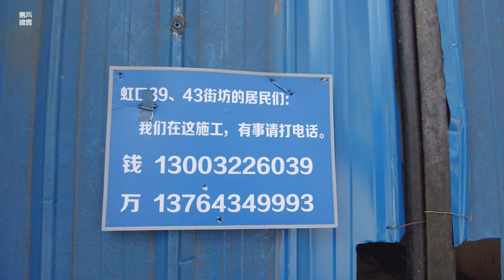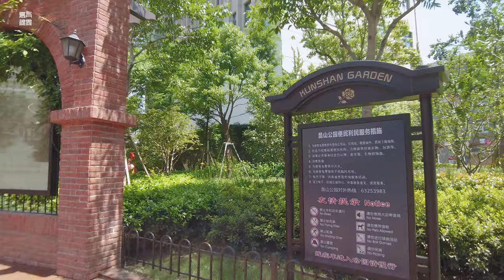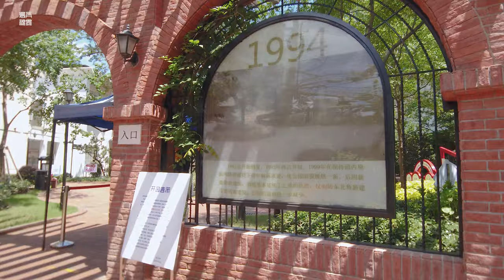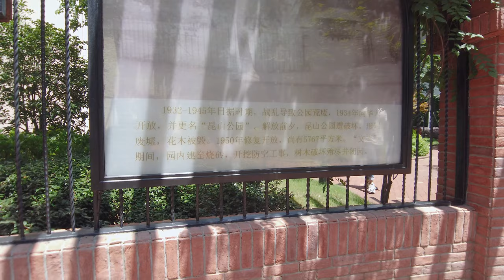百年沧桑：塘沽路Tanggu Road\漫步在上海\上海街道\ SHANGHAI STREET SCENE\上海の街を散策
塘沽路可谓苏州河北岸的起源地，历史悠久，从1848年就开始筑路，名为：文监师路、该地界为美租界管辖区域。1943年，汪精卫政府接管更名：塘沽路至今。
塘沽路上有众多的历史建筑，随着历史的变迁，有的或拆、有的保留下来。
如今塘沽路南段在进行改造，之前居住在这里的居民已经搬迁结束，而这段纪录是弥补上次夜拍的补充。
Tanggu Road can be described as the origin of the north bank of the Suzhou River. It has a long history. It has been built since 1848. It is named: Wenjianshi Road. The boundary is the jurisdiction of the American Concession. In 1943, the Wang Jingwei government took over and changed its name: Tanggu Road until now.
There are many historical buildings on Tanggu Road. With the changes of history, some have been demolished and some have been preserved.
Nowadays, the southern section of Tanggu Road is undergoing renovation, and the relocation of residents who lived here before has ended. This record is a supplement to the last night shooting.